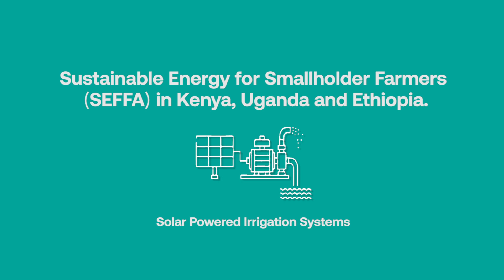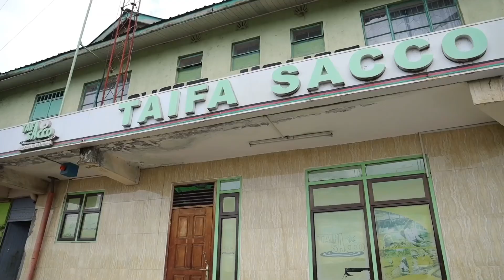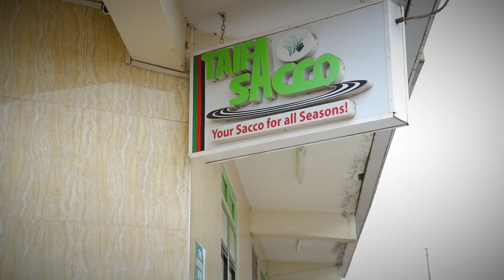Solar Powered Irrigation Systems: Sustainable Energy for Smallhold Farmers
In rural regions in Ethiopia, Kenya and Uganda, smallholder farmers often have no access to energy services or use expensive and harmful energy sources which prevent them from efficiently farming and preserving agricultural products. At the same time, the high potential of renewable energy technologies and related energy services for Productive Use of Energy (PUE) remains largely unused. The lack of access to sustainable and affordable energy technologies and services is the core problem which is addressed by this project.

Supporting the Productive Use of Energy (PUE) in agricultural value chains to increase productivity and value-addition can be one of the most relevant means to improve smallholder farmers livelihoods and increase their resilience to climate change while contributing to GHG emissions reduction.